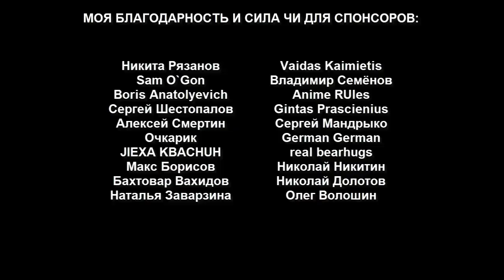Стиль Лежачего Пельменя Победит Даже Чхарька – Сходняк Фейковых Мастеров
Когда такие мастера как Чхарёк, Лежачий Пельмень и им подобные демонстрируют технику, мы можем только приклоняться!